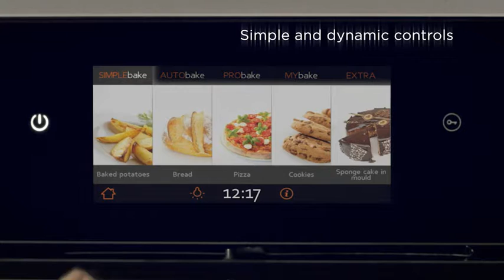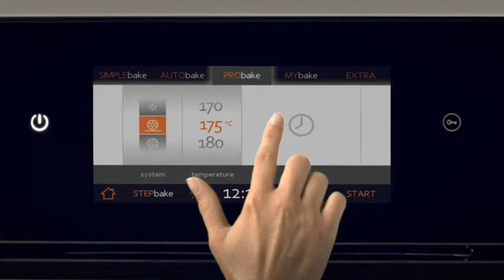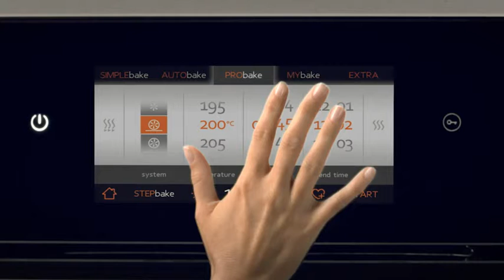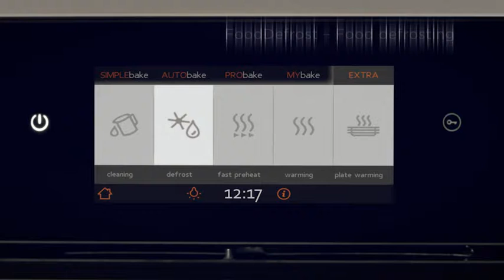GORENJE presents HomeCHEF: Function PRObake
CONVENTIONAL COOKING FOR SEASONED CHEFS

The PRObake mode allows the chef all the freedom of creation while improving reliability and accuracy of all procedures. If you know from experience the temperature and duration of cooking for a particular dish, as well as which heaters and any additional functions are best suited, then PRObake is the right cooking mode for you. STEPbake, the original and patent-protected solution of multi-step cooking available within the PRObake mode, allows setting up to three consecutive changes in temperature and heater combination in respective time intervals. When the recipe for your desired dish recommends such changes during the cooking process, all required settings can be very simply made immediately, before the start of preparation. Cooking in such way takes place automatically, without the need for constant control, and provides excellent culinary results each time.